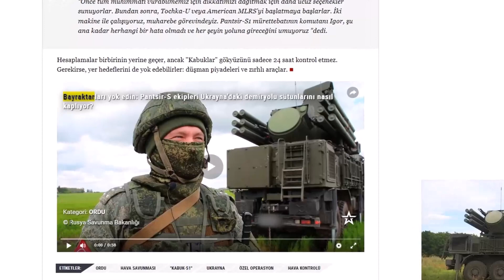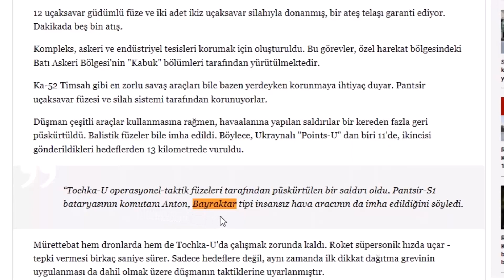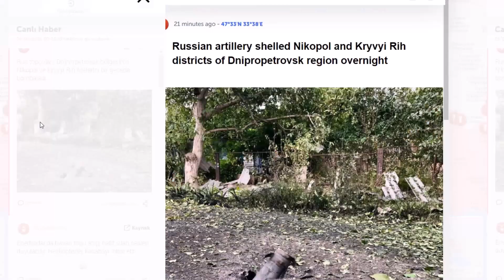RUS ORDUSU EMİR VERDİ TÜM BAYRAKTAR TB-2'LERİ DÜŞÜRÜN ! RUSYA'DAN PANTSİR AÇIKLAMASI / UKRAYNA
Uçaksavar füzesi ve silah kompleksi "Pantsir" savaş görevi için öne sürüldü. Gerekirse, hareket halindeyken herhangi bir hava hedefini tespit edebilir ve takip edebilir. Örneğin, askeri teçhizat sütunlarının hareketini etkili bir şekilde kapsar.

Radar sistemi, yüksekliği 15 ve yarıçapı 20 kilometre olan görünmez bir mermi oluşturuyor. Kompleks, aynı anda üçe ateş ederek düzinelerce hedefi belirleme ve izleme yeteneğine sahiptir.

12 uçaksavar güdümlü füze ve iki adet ikiz uçaksavar silahıyla donanmış, bir ateş telaşı garanti ediyor. Dakikada beş bin atış.

Kompleks, askeri ve endüstriyel tesisleri korumak için oluşturuldu. Bu görevler, özel harekat bölgesindeki Batı Askeri Bölgesi'nin "Kabuk" bölümleri tarafından yürütülmektedir.

Ka-52 Timsah gibi en zorlu savaş araçları bile bazen yerdeyken korunmaya ihtiyaç duyar. Pantsir uçaksavar füzesi ve silah sistemi tarafından korunuyorlar.

“Tochka-U operasyonel-taktik füzeleri tarafından püskürtülen bir saldırı oldu. Pantsir-S1 bataryasının komutanı Anton, Bayraktar tipi insansız hava aracının da imha edildiğini söyledi.

Mürettebat hem dronlarda hem de Tochka-U'da çalışmak zorunda kaldı. Roket süpersonik hızda uçar - tepki vermesi birkaç saniye sürer. Sadece hedeflere değil, aynı zamanda ilk dikkat dağıtma grevinin uygulanması da dahil olmak üzere düşmanın taktiklerine uyarlanmıştır.

“Önce tüm mühimmatı vurabilmemiz için dikkatimizi dağıtmak için daha ucuz seçenekler sunuyorlar. Bundan sonra, Tochka-U veya American MLRS'yi başlatmaya başlarlar. İki makine ile çalışıyoruz, muharebe görevindeyiz. Pantsir-S1 mürettebatının komutanı Igor, şu ana kadar herhangi bir hata olmadı ve her şeyin yoluna gireceğini umuyoruz ”dedi.